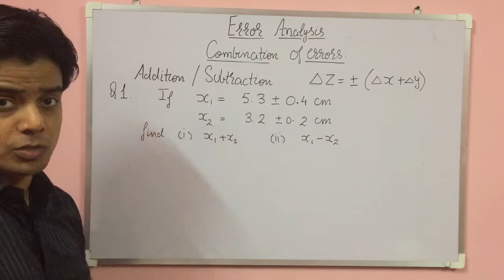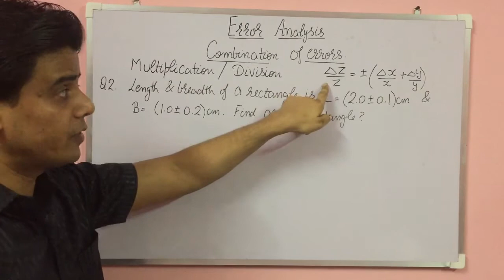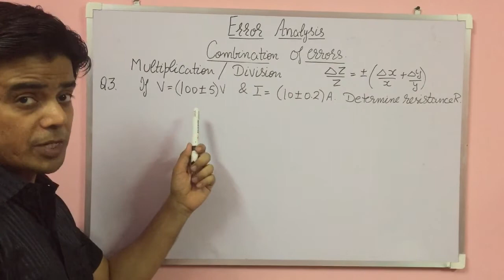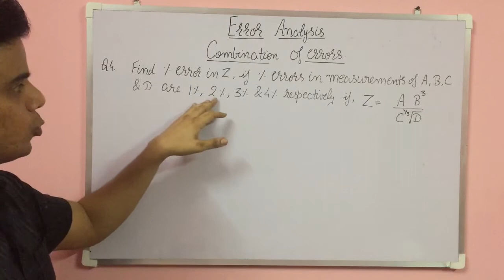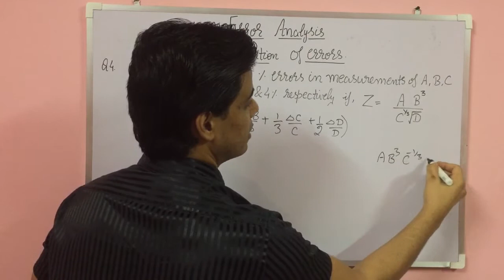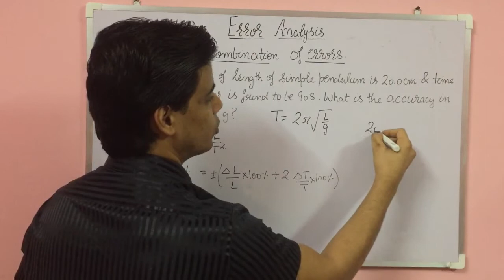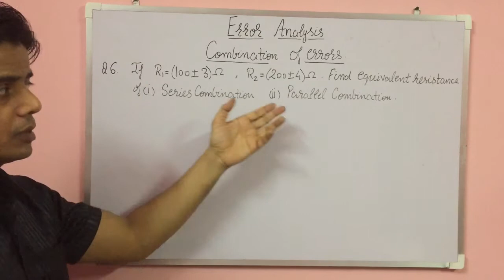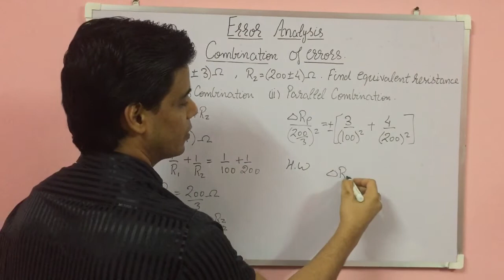Error Analysis Physics class 11// Units & measurements class11// Numericals on Propagation Of errors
Error Analysis part 3
In this video we will learn about Error Analysis and numericals on combination of errors of chapter Units and measurements.